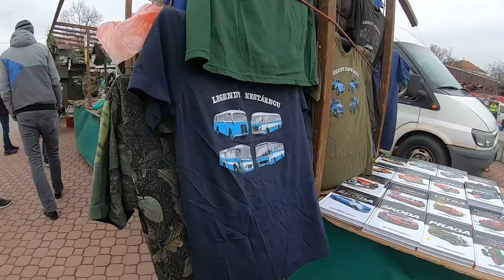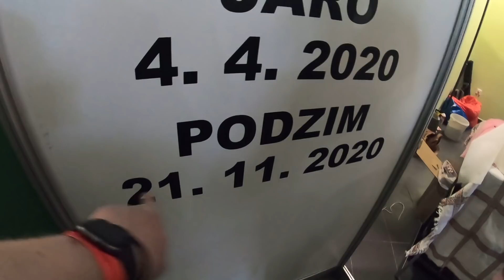Retro-garaz.cz | Nejlepší akce roku?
Jaká byla podzimní retro garáž 2019 a o co jste přišli, když jste 23.11.nepřijeli na výstaviště Lysá nad Labem?